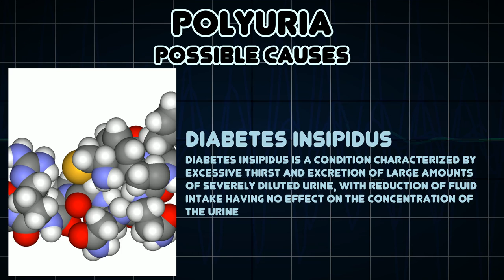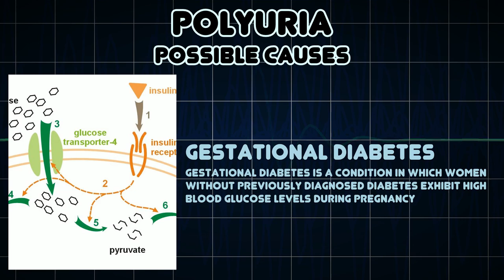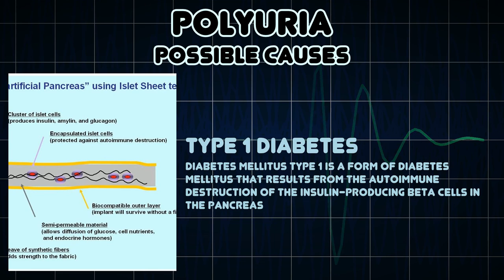Polyuria (Medical Symptom)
Possible causes of Polyuria (Medical Symptom)